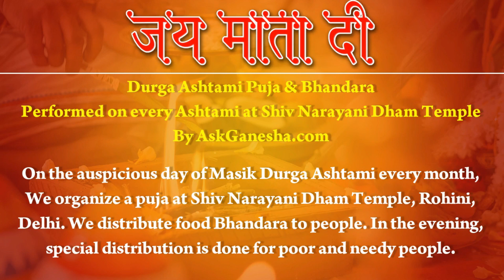Free Durga Ashtami Puja | अष्टमी पूजा || By Askganesha on 28 April 2023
Prayers done for all the people who have sent in their prayers. Maa Durga puja and Bhandara done on 28 April 2023. We at Askganesha get the puja and bhandara done every month. You can send in your prayers through this

Next date is 28 May 2023 (Sunday) . Free Astrology,Free Horoscopes,Free Kundli Milan,Free Puja,Durga Asthami puja,Maa Durga,Bhandara